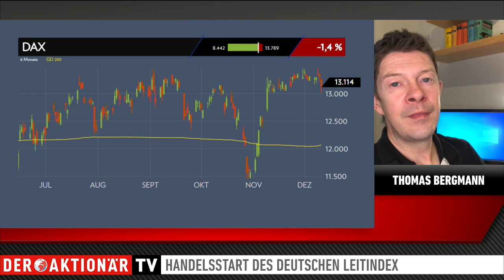DAX-Check: Leitindex trotzt dem Lockdown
Vergangenen Freitag drohte der DAX unter die 13.000 Punkte-Marke zu fallen. Bis zum Handelsende konnte er sich dann aber doch wieder etwas deutlicher von dieser wichtigen Marke absetzen. Das Wochenminus betrug 1,4 Prozent.